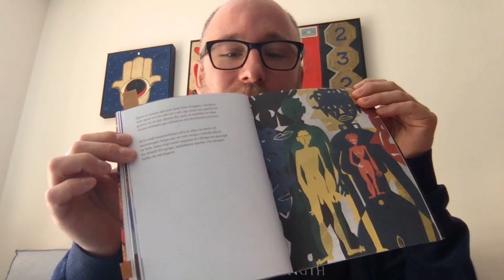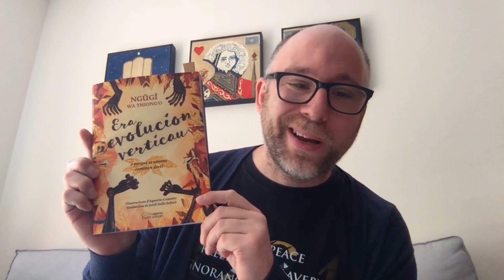📚CAPSUL-ÒC - 7. “Per Sant Jòrdi fai virar l'occitan. Recomanda-nos un libre!”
🔹 Federico Merino presenta lo libre "Era revolucion verticau" (Ed. Pagès), ua faula africana d’estil classic escrita en kikuiu e revirada en mès de ueitanta lengües de tot eth mon. Un meravelhós conde de Ngugi wa Thiong’o illustrat per Agustín Comotto.